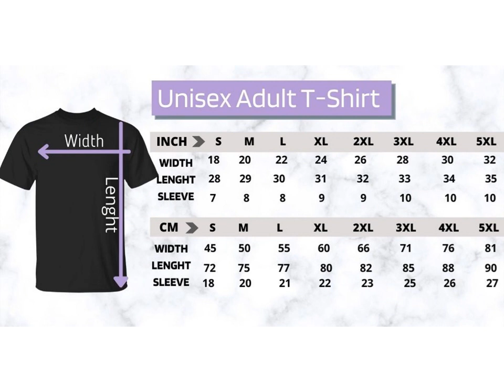Nice joe Biden 4 Year Halloween Show, Defund 46 Sleepy Joe Unisex T Shirt, Sweatshirt, Hoodie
Nice joe Biden 4 Year Halloween Show, Defund 46 Sleepy Joe Unisex T Shirt, Sweatshirt, Hoodie. This year, the Halloween season started early. Vice President Joe Biden had a little too much fun at his annual Halloween party and ended up spending the night in jail! After all of the jokes I’ve heard about him, it's actually kind of refreshing to see that he has some skeletons in his closet.